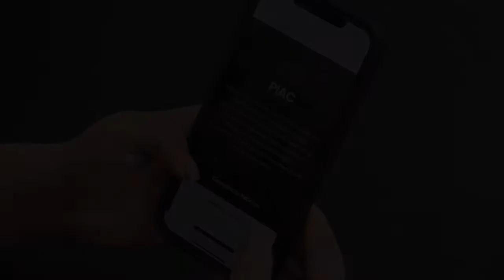Plataforma Integral de Atención Ciudadana (PIAC)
📲 Como parte de las herramientas digitales, la Plataforma Integral de Atención Ciudadana (PIAC) facilitará la recepción de solicitudes y atención de las mismas, haciendo más eficiente la labor de cada área y fortaleciendo un gobierno abierto 🤝🏼